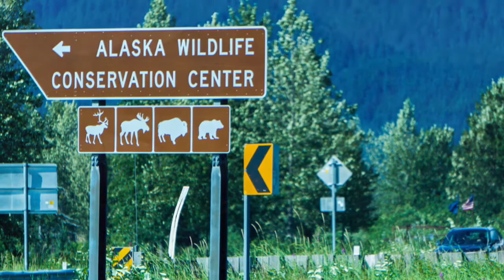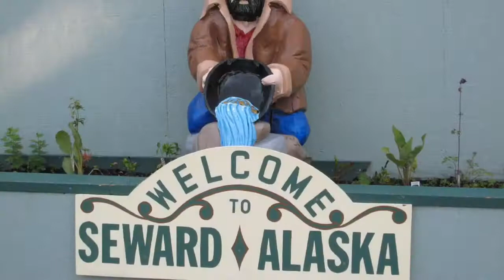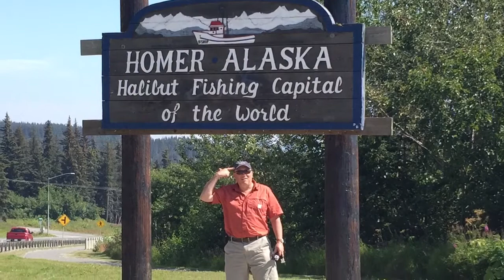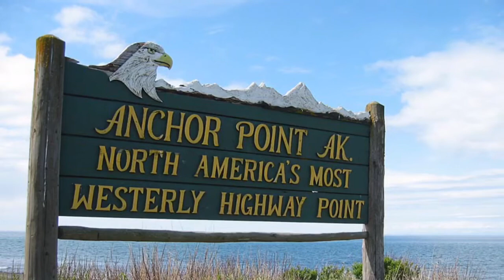Alaska adventure 2016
Deb and Darin 2016